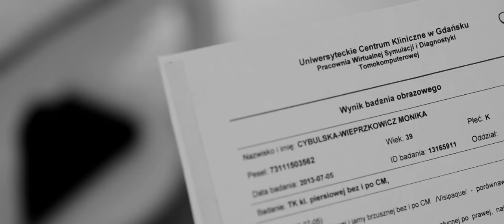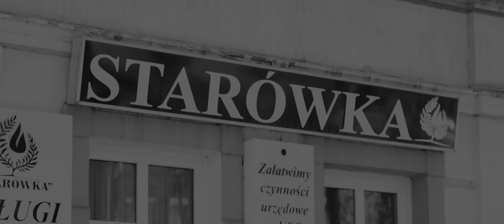Droga Krzyżowa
... ta Droga Krzyżowa powstała nie po to aby się podobać lub nie.

Ona jest napisana ludzkimi historiami, w które wkroczył Bóg.

Niech po raz kolejny rozdziera się zasłona, pęka skała i serce, każdego który chce przyjąć prawdę o ZMARTWYCHWSTANIU.